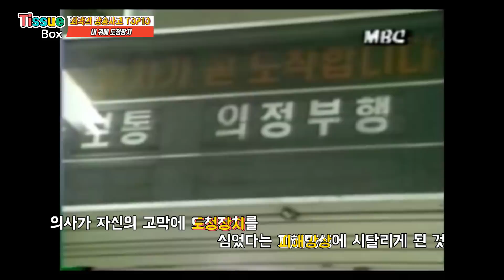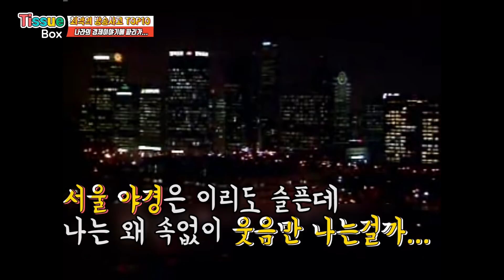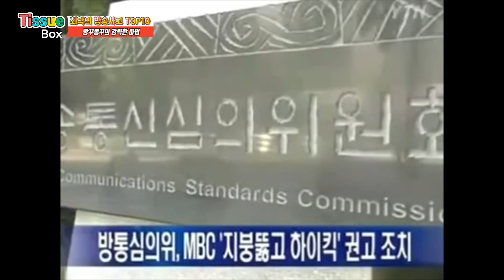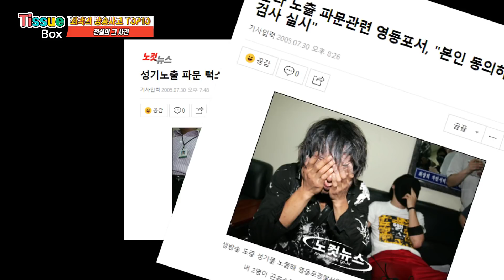도청장치 사건의 전말!! 역대 최악의 방송사고 Top10